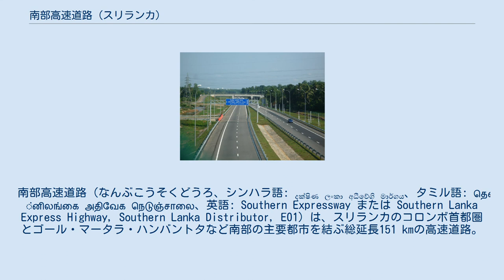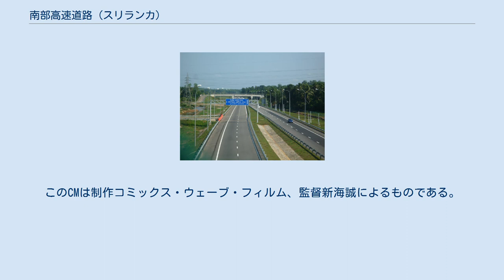南部高速道路 (スリランカ)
西部州_(スリランカ)
南部高速道路（なんぶこうそくどうろ、シンハラ語: දක්ෂිණ ලංකා අධීවේගි මාර්ගය、タミル語: தென்னிலங்கை அதிவேக நெடுஞ்சாலை、英語: Southern Expressway または Southern Lanka Express Highway, Southern Lanka Distributor, E01）は、スリランカのコロンボ首都圏とゴール・マータラ・ハンバントタなど南部の主要都市を結ぶ総延長151 kmの高速道路。
 2006年から建設が始まり、2011年11月にコッタワ-ピンナドゥワ（ゴール）間が部分開業、次いで2014年3月に終点マータラまでの全線が開通した。
2011年の部分開業は、スリランカ初の高速道路となるものである。
南部高速道路は、一般道で4時間半かかっていたコロンボ-マータラ間161 kmを2時間で結び、同じくコロンボ-ゴール間116 kmを3時間半から1時間に短縮する。
2019年にはさらにハンバントタまでの延伸区間が開通している。
 南部高速道路の風景。
 建設が開始されたのは2006年12月で、建設資金の一部は海外からの支援で賄われた。
コッタワ－クルンドゥガハハタクマ (65 km) は日本の国際協力銀行 (JBIC) の、クルンドゥガハハタクマ－ピンナドゥワ (29.3 km) はアジア開発銀行 (ADB) の、ピンナドゥワ－ゴーダガマ (35 km) やマータラ－ハンバントタは中国輸出入銀行の支援を受けている。
道路交通情報提供システムは国際協力機構（JICA）が資金を提供した。
将来的には東部のバッティカロアへの延伸も計画されている。
 工事にあたっては約1300世帯が移転した。
このうち550世帯には新しい土地と家が提供されている。
 2011年11月27日、南部高速道路はスリランカ初の高速道路としてコロンボ－ゴール間で部分開業した。
完成した高速道路は4車線からなり、混雑する海岸沿いのルートを置き換え、移動時間を大幅に短縮することが期待されている。
 2014年3月15日には、残るゴール－マータラ間が開通している。
2019年にはハンバントタまでの延伸区間も開通した。
 建設には日本の建設会社大成建設もかかわっており、同社はこの高速道路の建設を題材とした30秒のアニメーションからなる企業イメージCM『「スリランカ高速道路」篇』を公開している。
このCMは制作コミックス・ウェーブ・フィルム、監督新海誠によるものである。